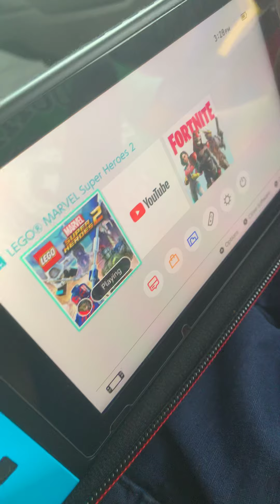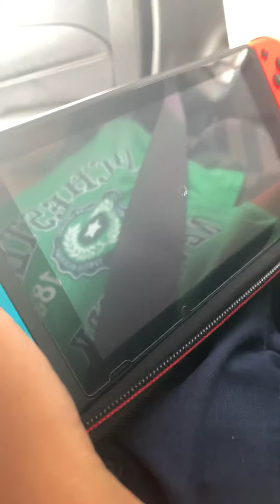Vlog number 1